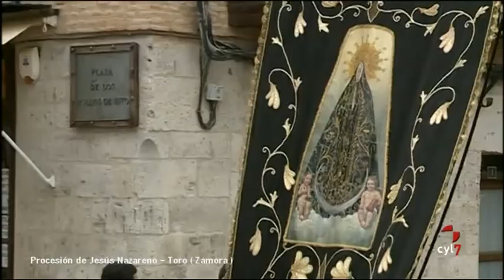TORO (Zamora).- Procesión de Jesús Nazareno (2016)